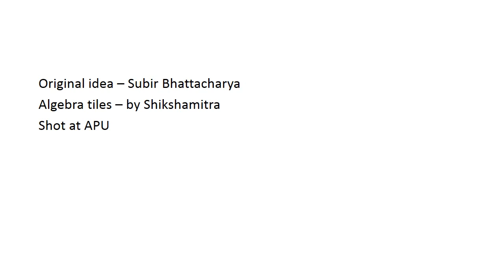visual proof of (a - b)(a + b) = a2 - b2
Swati executes the ideas from Shikshamitra in visually proving the identity.